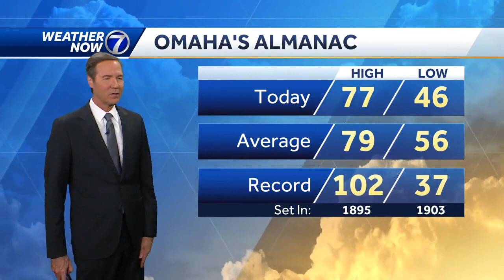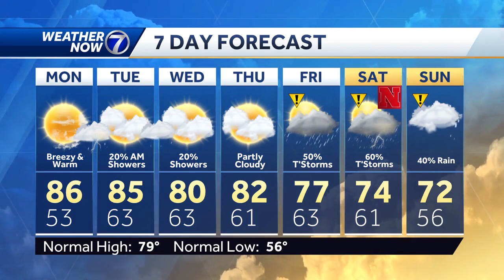All quiet tonight: September 17 Omaha